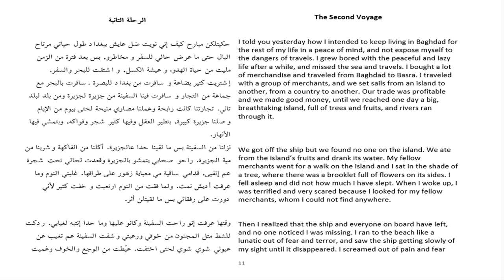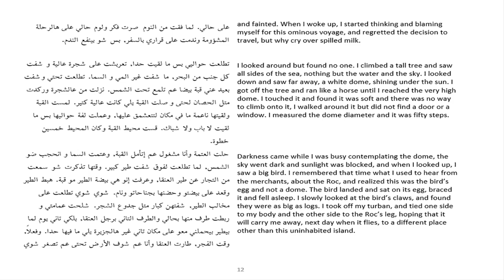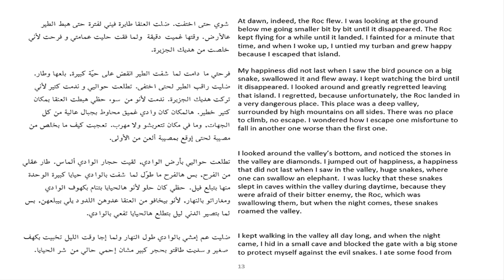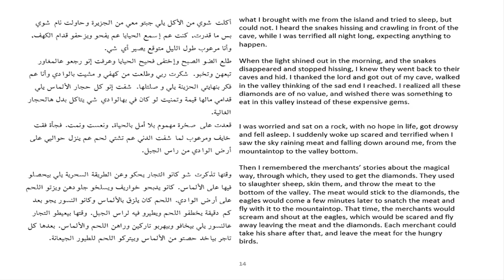The Second Voyage - Sinbad's Seven Voyages in Levantine Arabic - Read and Listen to Levantine Arabic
How did Sinbad find himself in a valley full of snakes, and how he found out about one of the things he thought it was a legend? Most importantly is how did he escape death?
Enjoy Sinbad's second voyage, listen and read the abstract.